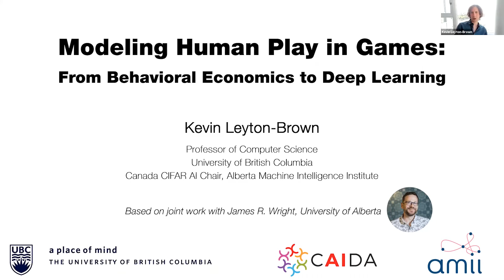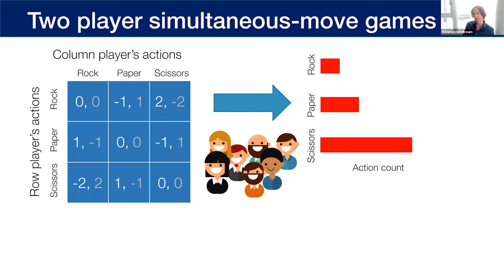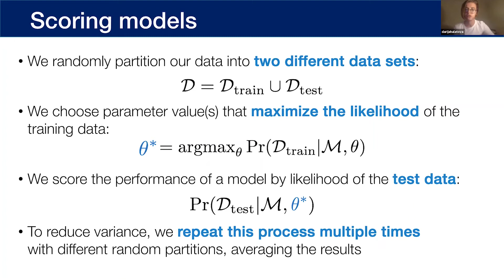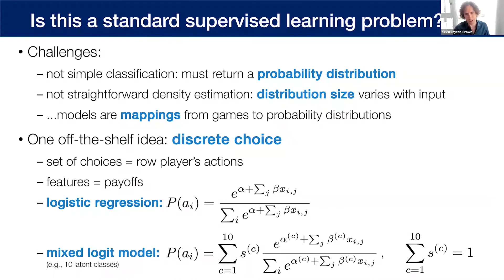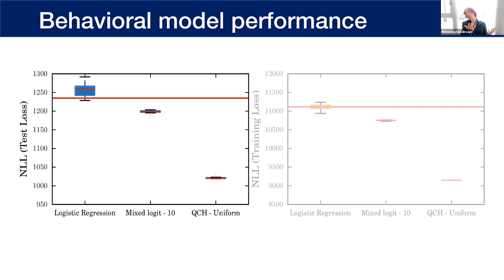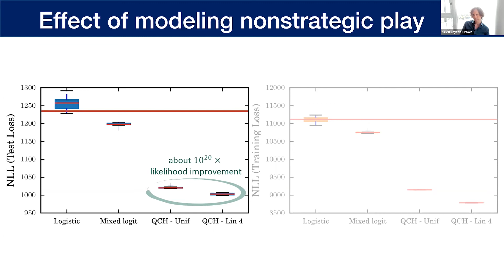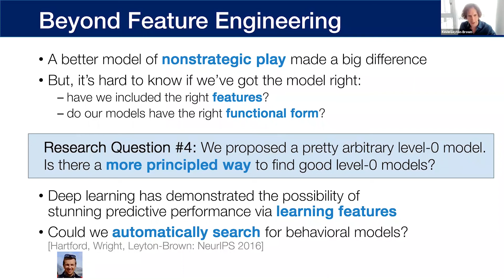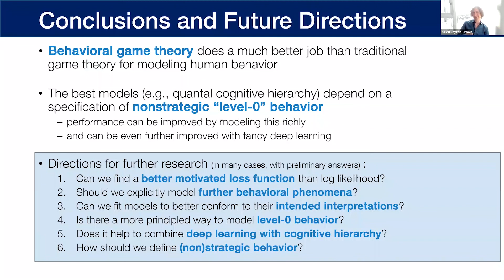Kevin Leyton-Brown | Modeling human play in games: From behavioral economics to deep learning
The current state of the art in behavioral game theory is a model called quantal cognitive hierarchy. UBC professor of computer science Kevin Leyton-Brown introduces an even stronger model that can be built by drawing on ideas from cognitive psychology to better describe nonstrategic behaviour.

Can deep learning offer the promise of automatic cognitive modeling?

The SRI Weekly Seminar Series brings together the Schwartz Reisman community and beyond for a robust exchange of ideas that advance scholarship at the intersection of technology and society. Seminars are led by a leading or emerging scholar and feature extensive discussion. Each week, a featured speaker will present for 45 minutes, followed by 45 minutes of discussion.